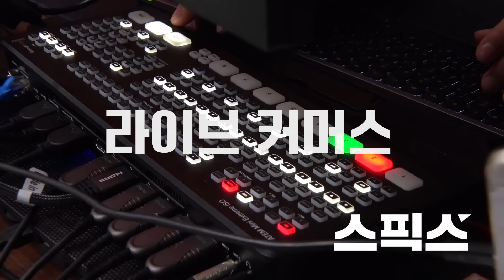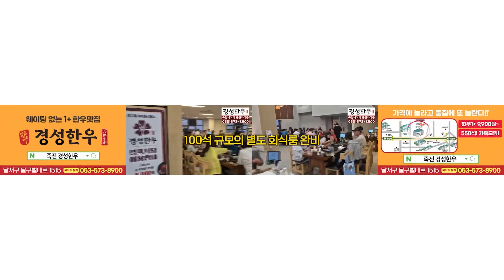[마키아벨리] 극우인사 전광훈 목사도 윤석열 정권 퇴진투쟁을 선언, 배제 수준이 아니라 사실상 전쟁을 선언한 것이다_변희재 미디어워치 대표고문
[마키아벨리]

■ 진행 : 오창익
■ 출연 : 변희재 미디어워치 대표고문